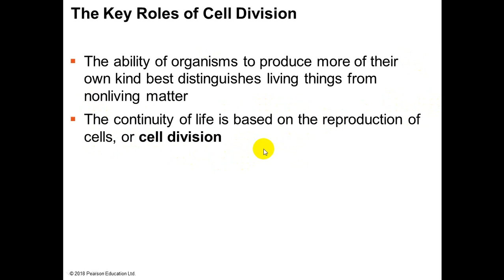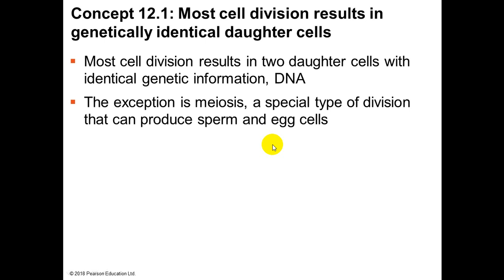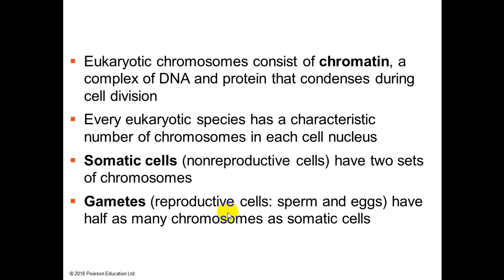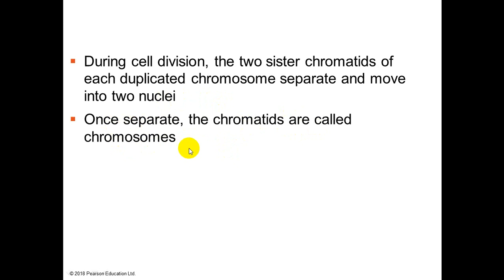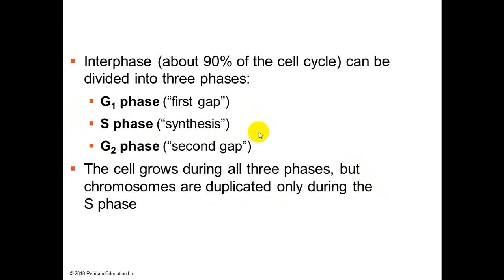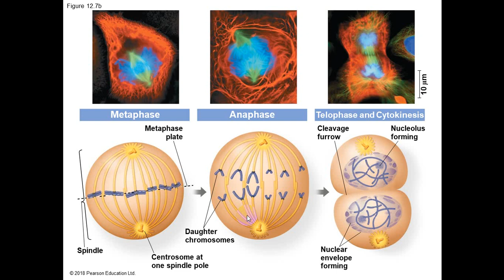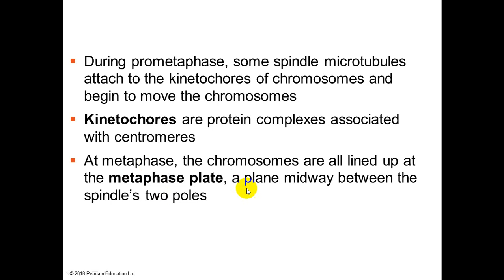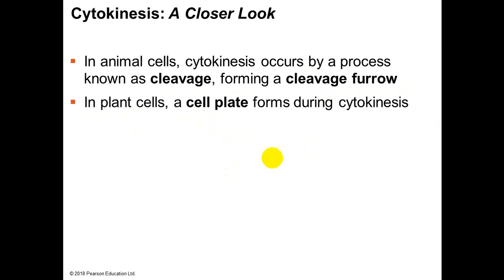Biology: Chapter 12 { Part 1 }